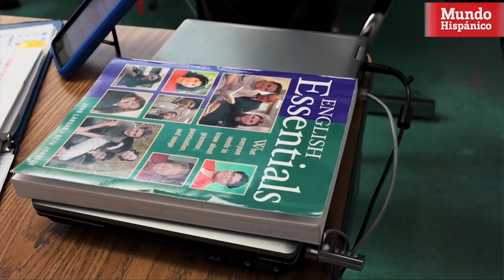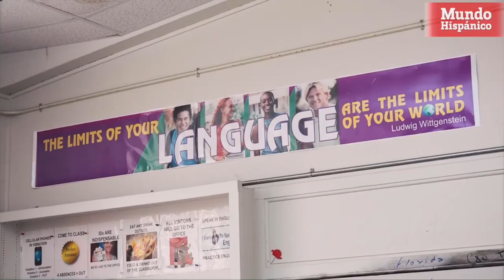Hispanos reducen su acento en inglés por temor a inmigración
Decenas de inmigrantes que viven en Florida están tomando clases de inglés no sólo para conseguir un mejor empleo y salir adelante sino también para reducir su acento y así impedir ser detectados por las autoridades de inmigración.